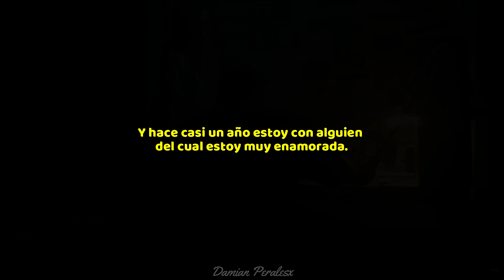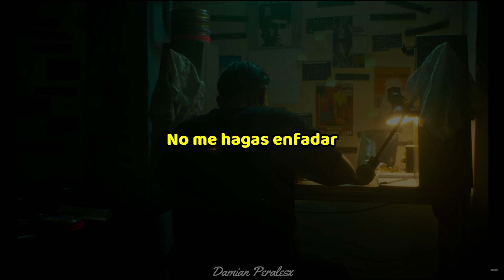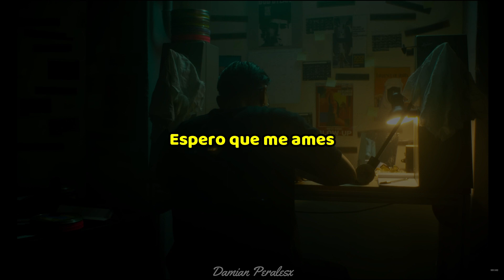Monsieur Nov - Novline 5 - Ella (Subtitulado en español)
Paroles:

[Intro : Ella]
Salut la Novline
Moi c'est Ella, j'ai 26 ans
Et ça fait quasiment un an maintenant que j'suis avec quelqu'un dont je suis folle amoureuse
Le soucis c'est qu'il est marié depuis maintenant dix ans et...
Il va la quitter, ça va plus dans son couple
Il va la quitter mais je sais pas quand, il m'dit toujours c'est pas le bon moment
Mais je sais que c'est l'amour de ma vie, je sais que c'est lui et...
Et j'ai juste hâte qu'on puisse enfin vivre notre amour au grand jour

[Couplet 1 : Monsieur Nov]
Baby attends, tapie dans l'ombre
Tu m'dit, mon hеure viendra
Et depuis j'rеgarde ma montre mais ça ne change pas, nan
On se voit toujours à l'hôtel et j'suis pas l'officiel
Bébé, je veux plus que ça, ah-ah
Tu m'avais promis que tu lâcherais ton chéri pour moi
Que je valais plus que ça, ah-ah
Ne me mets pas sur le té-cô
Baby, j'attends ton go

[Refrain : Monsieur Nov]
J'attends que tu m'aimes, m'aimes
Devant les yeux du monde entier

[Couplet 2 : Monsieur Nov]
Évidemment, je reste dans l'ombre
J't'appelle après 20 heures
Je tombe sur le répondeur direct, ça n'change pas, nan (Change pas, nan)
On se voit à l'hôtel et j'te baise mais tout ça n'est pas officiel
Oh, baby, je veux plus que ça, ah-ah, ah-ah
Et tu m'avais promis que ça serait moi ton chéri, ouais
Baby, je vaux plus que ça, ah-ah-ah
Mets ton mec sur le té-cô, oh

[Refrain : Monsieur Nov]
J'attends que tu m'aimes, m'aimes (Oh, baby, j'attends)
J'attends que tu m'aimes (Que tu m'aimes(, m'aimes

Et depuis j'attends que tu m'fasses un signe (Yeah)
Je ne pouvais pas rester comme ça (Ah-ah, ah-ah, ah-ah)
Dit moi que tu m'choisi moi
Ouh, ouh , ouh, ouh-ouh-ouh